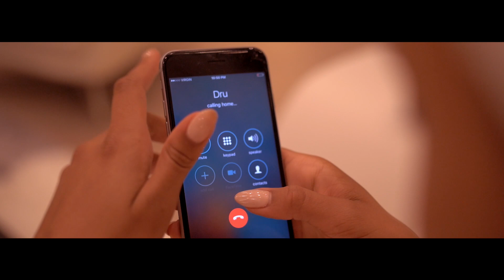DRU - Don't Be Afraid (Official Video)